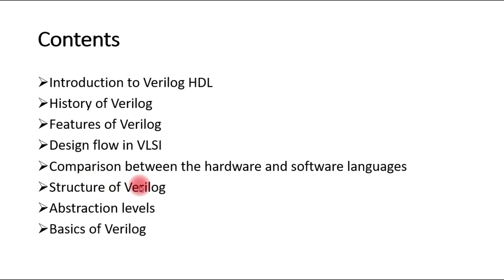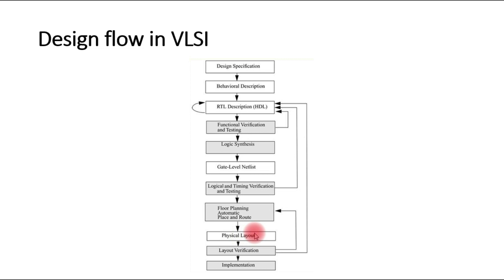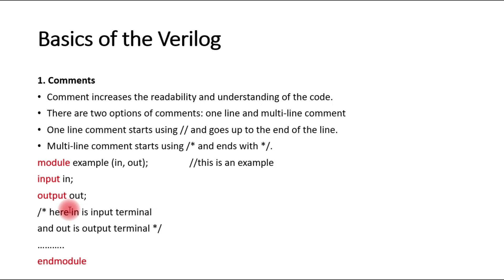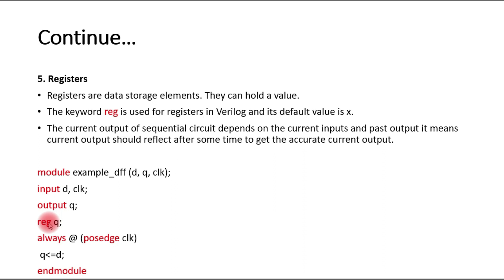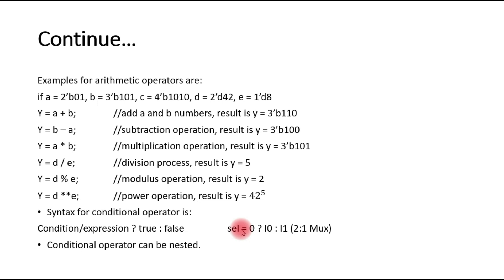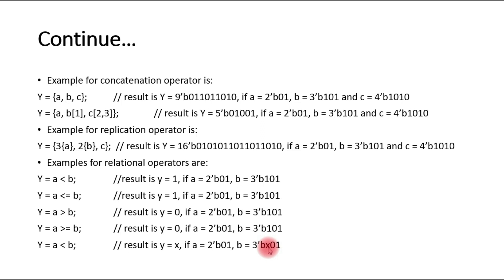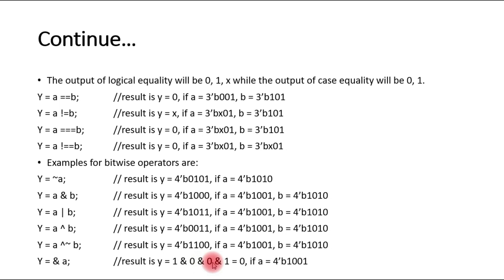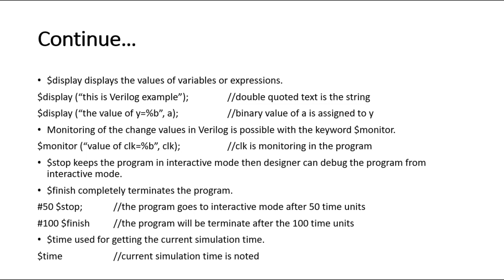Verilog HDL - Part 1 - Introduction to Verilog HDL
This video is related to Verilog HDL lecture. Verilog HDL is a hardware description language to model the systems. Introduction to Verilog HDL is presented in the video.

Please correct the output Y at 28:11, correct answer is Y = 4'b0010 for a right shift by 2;